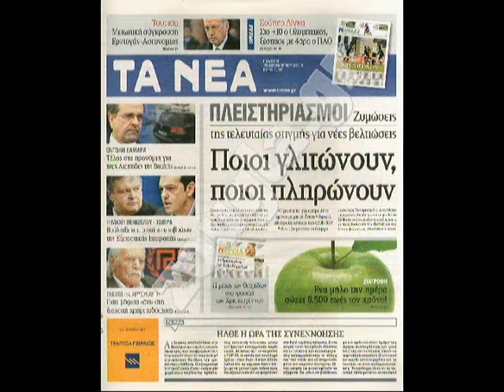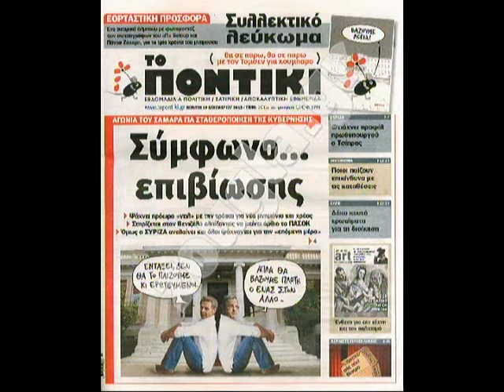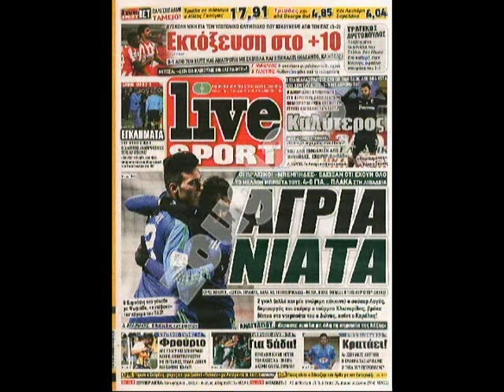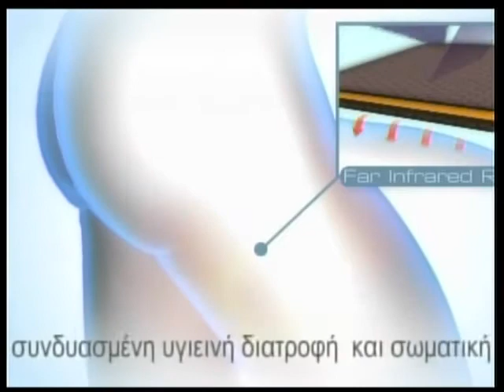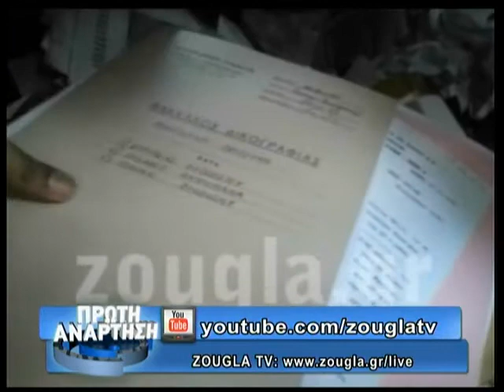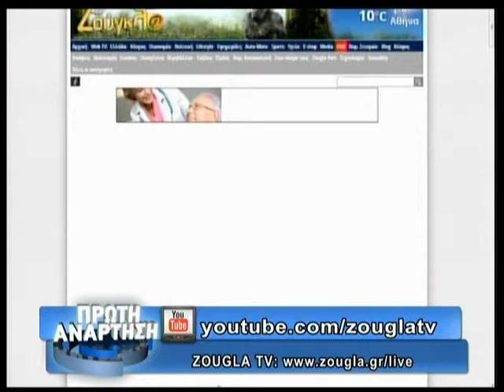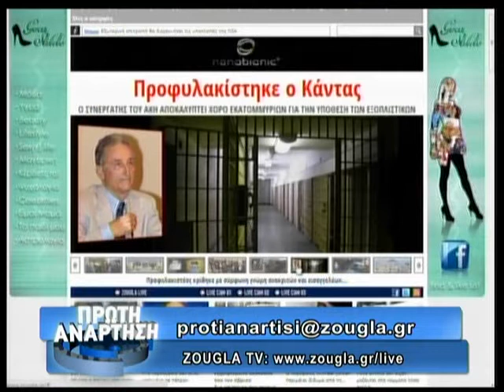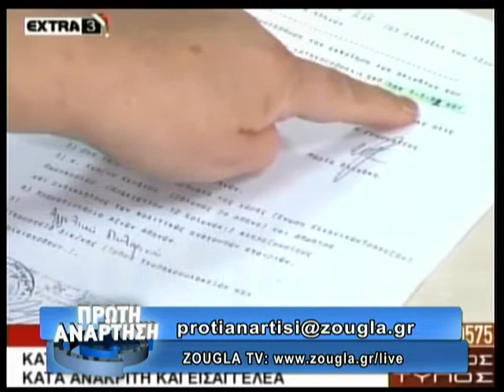19.12.2013 «Πρώτη Ανάρτηση» στην ΖouglaTv